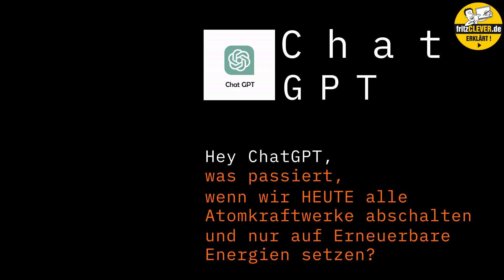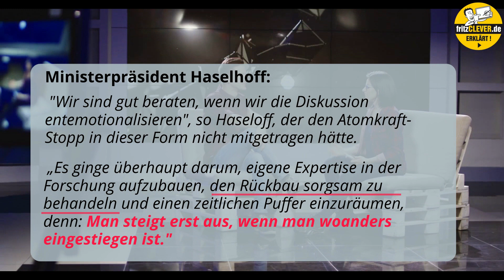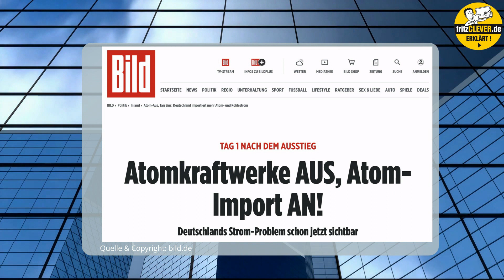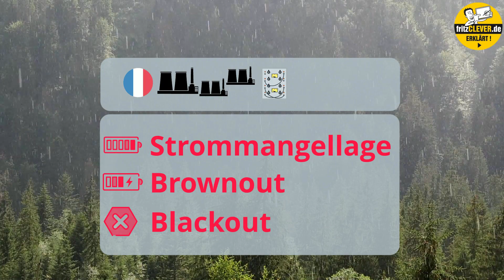Wir haben die KI gefragt! Was passiert wenn wir alle Atomkraftwerke abschalten?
Wir haben Chat GPT, die künstliche Intelligenz (KI), die wohl für uns alle Wichtigste aller „Energie“-Fragen gestellt:

"Hey ChatGPT, was passiert, wenn wir HEUTE alle Atomkraftwerke abschalten und nur auf Erneuerbare Energien setzen?"

Welche erstaunliche Antwort wir auf diese Frage erhalten haben und was das mit „Grüner Politik" und dem Atomausstieg Deutschlands zu tun hat, das berichten wir in diesem sehr spannenden Video!

BATTLE: Wer ist schlauer?:
Die Grünen mit der deutschen Bundesregierung oder die künstliche Intelligenz Chat GPT?  - Seid gespannt!
Damit motivierst Du uns weitere Videos für Dich zu drehen und hilfst dem YouTube - Algorithmus das auch andere Personen auf dieses Video aufmerksam werden.

Auch über ein Abo von Dir würden wir uns sehr freuen! Kostet nix! Und Du erfährst sofort, wenn wir ein neues, spannendes Video auf unserem Youtube-Kanal hochladen.

Hast Du weitere Infos für uns oder nachfolgende Zuschauer?
Verfasse gerne auch dein Kommentar zu diesem Video in der unter stehen Kommentarbox.

DANKE, Dein fritz